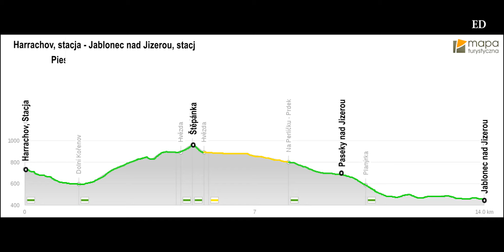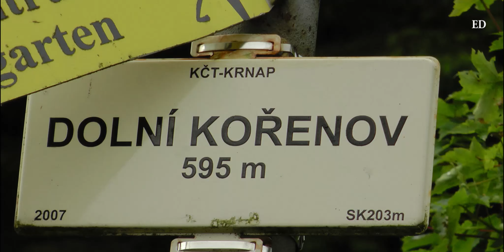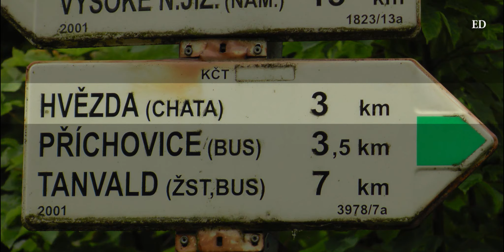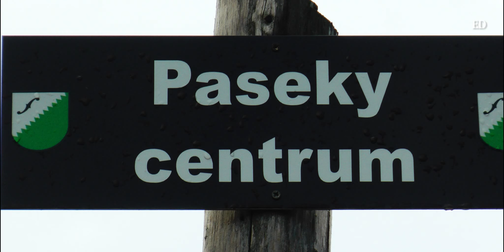🇨🇿 KARKONOSZE » Od wieży Štěpánka do Jablonca n.Jizerou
Nasza piesza trasa rozpoczyna się na stacji w czeskim Harrachovie, po dojechaniu tam pociągiem ze Szklarskiej Poręby. Zielonym szlakiem przechodzimy koło pola golfowego, które jest najwyżej położonym w Czeskiej Republice. Przechodzimy przez miejscowość Dolní Kořenov, za którym w krótkim czasie, ukazuje się nam wieża widokowa Štěpánka na szczycie Hvězdy 958 m n.p.m. Pod szczytem znajduje się schronisko-gospoda Hvězda. Idąc dalej w kierunku wschodnim przechodzimy przez pięknie położoną wieś Paseky nad Izerą. Schodzimy w Dolinę Izery. Idąc jej brzegiem docieramy do Jablonca nad Izerą. Tu w Jabloncu, kończymy naszą pieszą trasę i czekamy na pociąg do Szklarskiej Poręby, ale o tym już w następnym filmie.
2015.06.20